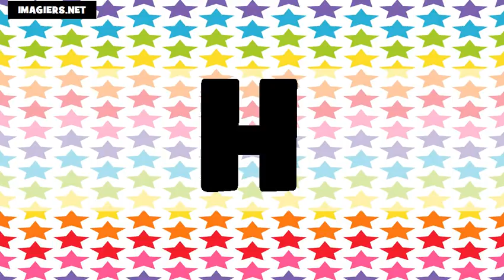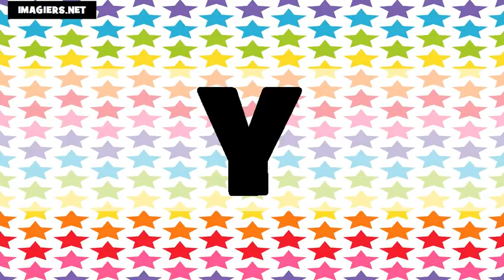Learn American English # The Alphabet